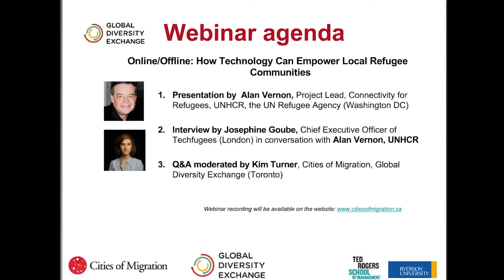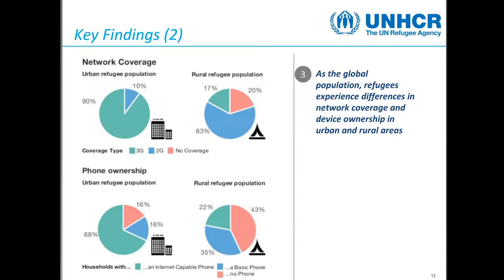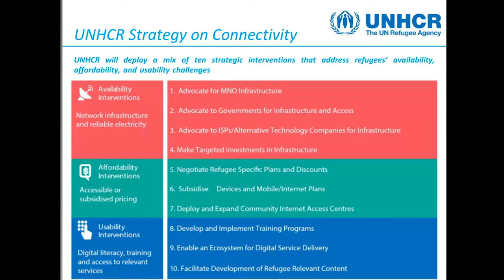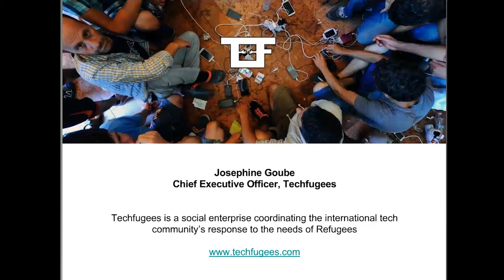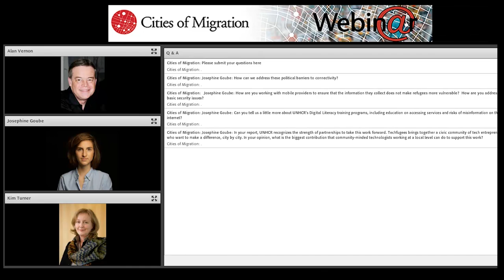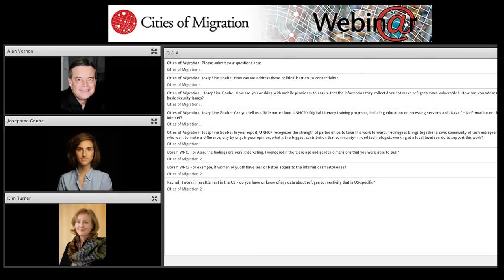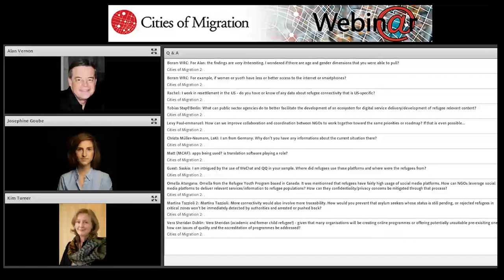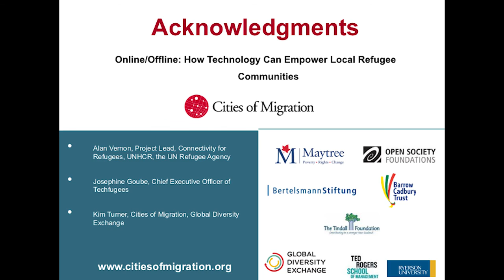Webinar: Online/Offline: How Technology Can Empower Local Refugee Communities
A presentation and conversation with Alan Vernon, Project Lead, Connectivity for Refugees, UNHCR, UN Refugee Agency and Joséphine Goube, Chief Operating Officer of Techfugees, unpacks UNHCR’s latest report, Connecting Refugees: How Internet and Mobile Connectivity Can Improve Refugee Well-Being and Transform Humanitarian Action, on the critical role that information and communications technology plays in improving the lives of refugees from city to city.